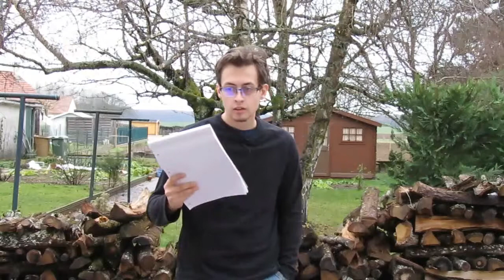Ce qui devrait arriver en 2018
Apres toute cette année 2017, que va t-il potentiellement arriver en 2018?